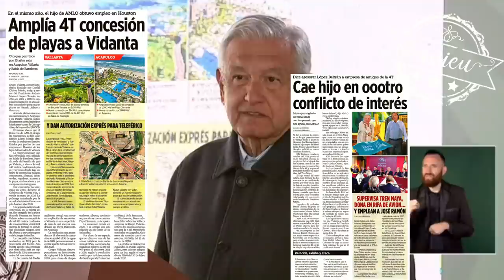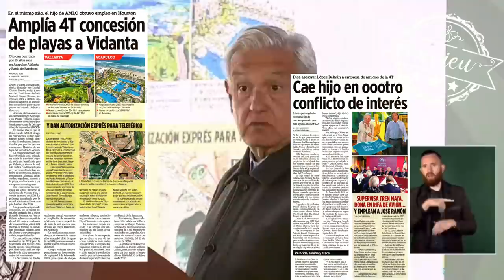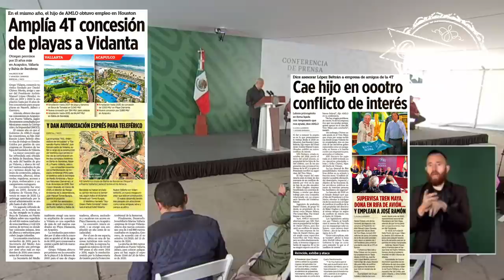Niega que la 4T haya otorgado concesiones de playas a Grupo Vidanta, pide muestren las pruebas 🦆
Niega que la 4T haya otorgado concesiones de playas a Grupo Vidanta, pide que el Reforma 📰 muestre las pruebas de que él ordenó favorecer a Daniel Chávez (padre de los empleadores de José Ramón) y volvió a defender a su hijo mayor 🦆